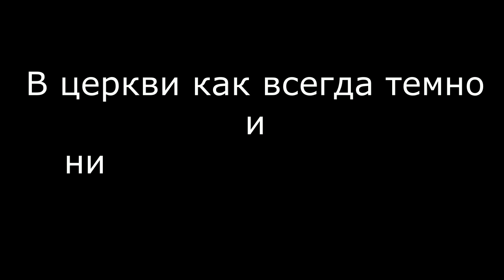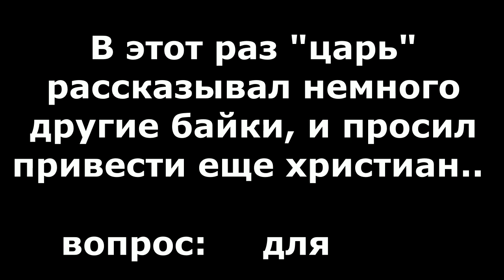Погост Веретьево | Из личного архива | 20 июля 2019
Для людей, кто после видео Масленникова начали искать информацию об этом месте.

Если вы не знаете как пройти в Веретьево, и у вас есть желание убедиться в том, что "Царь" настоящий или нет, пишите в телеграм =)